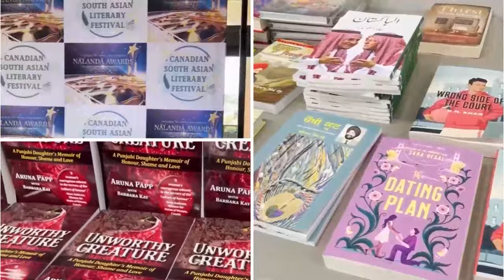Canadian Literary Festival Mushaira / Kavi Sammelan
Canadian Literary Festival Mushaira / Kavi Sammelan @TAGTVCanadaUSA@TAGTV